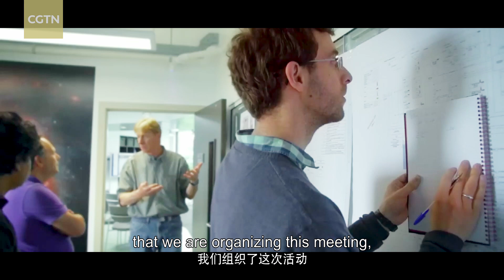'Talk with Taikonauts' sparks space dream for African youth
In September 2022, the "Talk with Taikonauts" event was held at the African Union Commission headquarters in Addis Ababa, Ethiopia. This gave Ethiopian middle school student Abdi the chance to interact with the crew of the Shenzhou-14 mission then aboard the Tiangong space station. Thanks to this rare opportunity, for Abdi and countless other African children, not even the sky is the limit – they're literally dreaming of reaching for the stars!